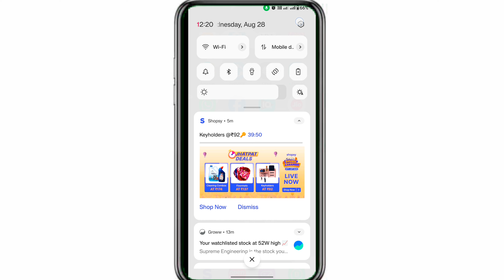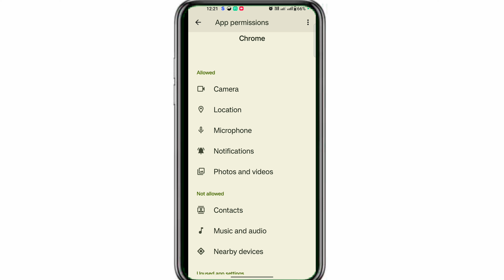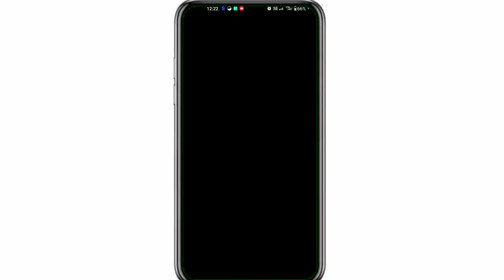Youtube Video Ko Mp3 Me Kaise Sune | YouTube Video Ko Background Me Kaise Chalaye | YouTube Play Mp3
GEAR USED.
: Video Camera
: RGB LED

YOUR SUBSCRIPTION IS MOTIVATION A

MY SOCIAL

KEEP SUPPORTING

THANK YOU MY LOVELY YT FAMILY ❤️

This trick can reach those people who really want to know how to download This video is not against youtube community guidelines strick...

Your queries.

play youtube in background app
play youtube in background android
play youtube in background ios
how to play youtube with screen off
play youtube in background ios 14 how to play youtube music in background
without premium
how to play youtube in background ipad
how to keep youtube playing in the background
on iphone how to play youtube in background on android
how to play youtube app in background
how to play youtube in background in iphone how to play youtube in background android 2021
how to play youtube in background oneplus
how to play youtube in background realme how to play youtube music in background without premium
screen ko band karke youtube se song kaise bajaye
screen ko band karke online music kaise bajaye
youtube se music kaise bajaye screen ko band karke
youtube se gana kaise bajaye screen ko band karke
how to play online song from youtube
how to protect you youtube channel
youtube se gaana sunneye phone screen ko off rakhte huye
youtube hidden trick
youtube secret setting.youtube trick android best trick and tips,best setting youtube
android
how to play youtube video with screen
off
play youtube videos in background youtube background
get background playback on youtube app android
youtube music app
how to enable background playback on official youtube app
youtube play background
youtube videos in background
play youtube video lock screen android how to play youtube videos in background in hindi
youtube in background in android
youtube background
play youtube videos in
background android
how to play youtube videos in background on android
how to play youtube videos in background youtube background setup
play youtube videos in background android app play youtube videos in background in android youtube music background youtube music app
youtube video background
background me youtube
youtube me background play kaise
kare
youtube band karke gana kaise sune
how to play song in youtube background youtube par background music kaise sune youtube band
kar k bhi kaise kana sun sakte hai, play youtube

                 Google trands queries
1 aarti kunj bihari ki
2 Krishna Janmashtami - Festival
2 krishna ji ki aart
3 Krishna Deity
3 krishna janmashtami song
Aaj Ki Raat-Song
4 janmashtami song
5 Vrindavan City in india
5 krishna janmashtami